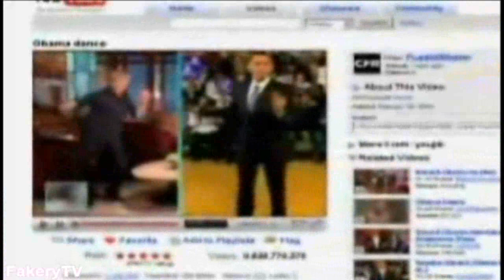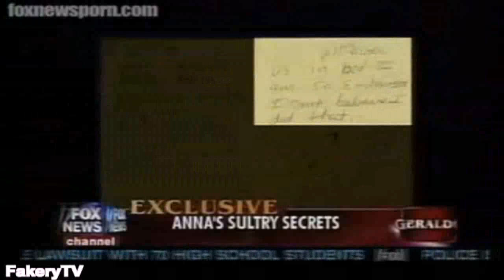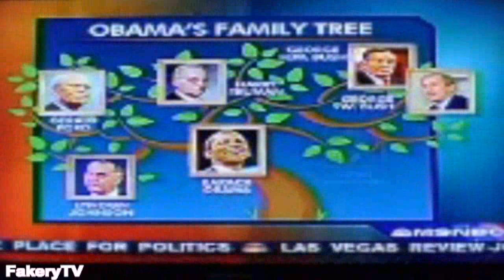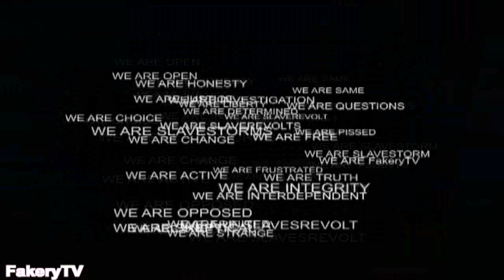Theory of Human Devolution & the CULTural Evolution of Lies on Planet Earth Today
We know at the quantum level it's scalar energy waves that make particles, depending upon the observer's intent and quarks make up this energy

We also know matter is made from this energy in the form of atoms and atoms are mostly empty space so matter is merely energy condensed to a slow vibration that we can see and touch or measure with our instruments

Keeping in mind that we are all on a planet circling our sun at about 60,000 miles an hour while spinning on our axis at about 1,000 miles per hour so any feeling of motionlessness and permanence is an illusion

The average person is aware of 50,000 self talks during their waking hours. These include the memories you are preserving and the plans you are making for the future version of you. Incidentally over 75% on average are negative which technically puts us all in a state of PTSD. What a fool I was, look at that idiot, get out of the way dummy, shut up you moron.

Each time you think it, hear it, see it, read it, say it or sense it in any way you create another copy of "it"

Every seven years every cell in your body has been completely recycled and changed. You are not the same person. You are emergent and ever evolving, well some are

The only things that carry on are your memories and your vision of you in the future that you spent your time planning and preparing for or watching tell lie vision and being indoctrinated into by society

Before your conscious mind sends the signal to move your arm the mechanical signal has already been sent. What is telling you to move your arm before you tell yourself to do it?

Are we all co creating our reality of civilization? Is culture our enemy?

Have you ever seen couples that grow to look more alike the longer they stay together?

We all get to read 1984 through the education system and watch movies like THX 1138, Roller ball, Running man, Logans run, Star wars, James Bond, Blade Runner and the ever growing list of dystopian futures.

Is it merely a coincidence that we are given the bible to believe in with its scary ending?

What chance does the human mind have against total warfare?

Ive often wondered what success means to many activists/truthers/anti-this that or the other thing/concerned citizens. To me it often seems that it never goes beyond the  Problem  Reaction  Vague solutions

I recall Dr. MLK saying protest was useless for that reason. It doesnt have solutions, just complaints.

A lot of it seems to be focused on government corruption and how exposing and replacing one representative, leader, ruler with another will somehow change the system itself.

Is it possible to solve the problem using the same corporate laws that created the problem when common sense applied to common laws would suffice? I dont want to be killed so I dont kill others. I dont want to starve so I dont starve others.

Notice the current mind set is I dont want to fight them here so I fight them over there. I dont want to starve so I hoard enough to last through the coming invasion by the starving hoards I stole the food from in the first place.

The questions and answers seem to be framed in a statist, us versus them box.

Talk often focuses on restoring and returning to things like sound money and the free market Its a kind of nostalgic view of the good old days. I propose that there were no good old days. Show me one example as evidence of a good old day and Ill show you someplace on the planet where it was anything but good. Oppression of one is oppression of all. Its one planet, one people. We need more evolution not revolution or devolution.

Others offer the suggestion that control of our money and economic purchasing power by the people sic the state, will somehow bring independence and freedom while ignoring that the system of monetary exchange of labor for basic life support will still exist. The state will still exist and competing states will still form cartels. Take away all their assets but allow them to continue writing credits and they will just buy it all back again

There are plenty of elaw, egovernment models though Ive got prejudices against the zeitgeist package, but, the enemy of my enemy can be my friend. At present it seems one of the few offering a new world game. The concept of a leaderless movement has appeal. The idea of focusing on how to feed and clothe the planet instead of rape and pillage for personal wealth is something that interests me as well.

Im curious what others think of it besides the hokey phrase Venus project and dubious interpretations of religious roots

Some peoples idea of utopia is a cashless credit/indulgence based society where we are born into debt/original sin with a camera/god watching our every move and police/priests in armed vehicles enforcing our compliance. Its a theocratic hell hole where you have freedom of religion but not freedom from religion. You will be required to pick a team and fight to the death for it.